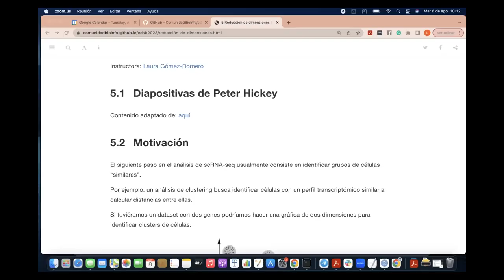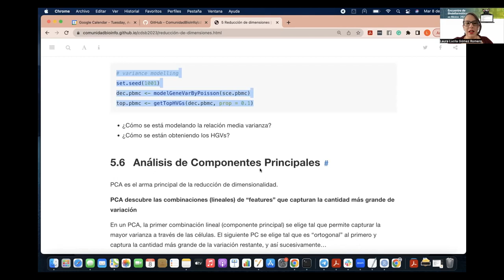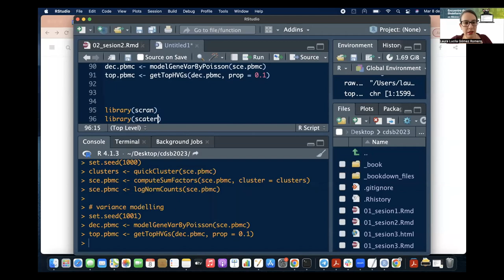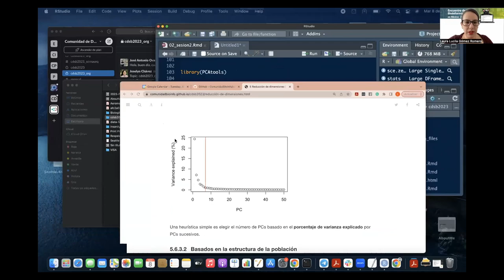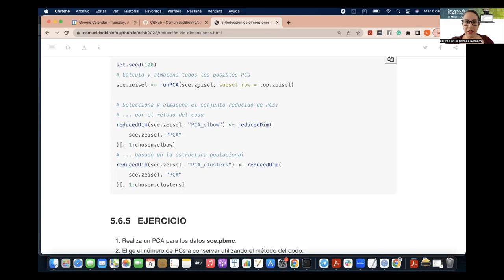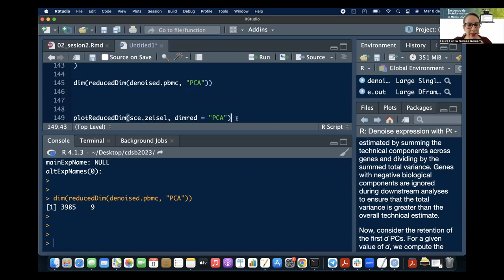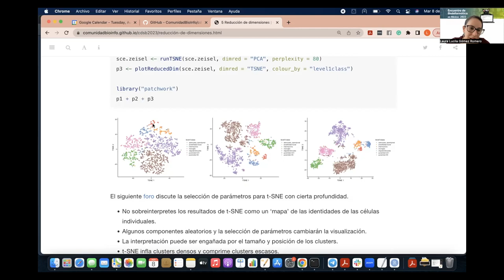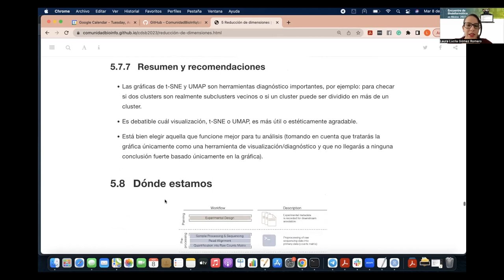CDSB2023: Reducción de dimensiones